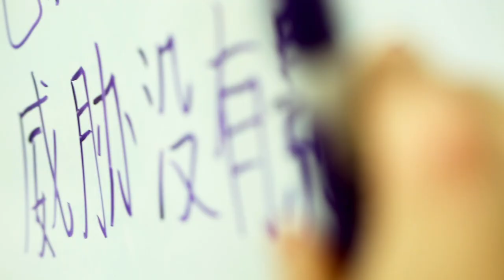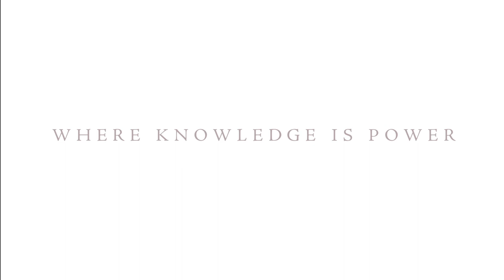Foxcroft Academy: The Student Experience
Created by Nicholas Briggs '05.